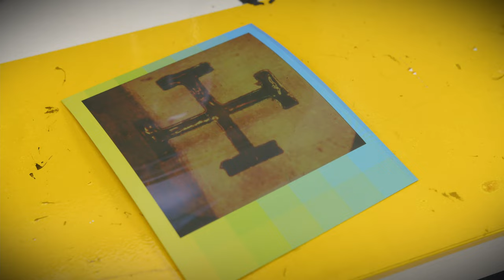Polaroid SX-70 Microscope Adapter 0137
A short video of how to use the Polaroid SX-70 Microscope Adapter 0137.

If you want to know more about the cross-shaped sample in this video, you can read this research paper